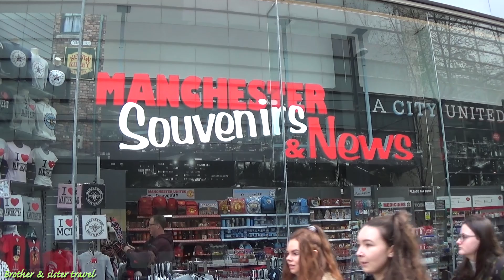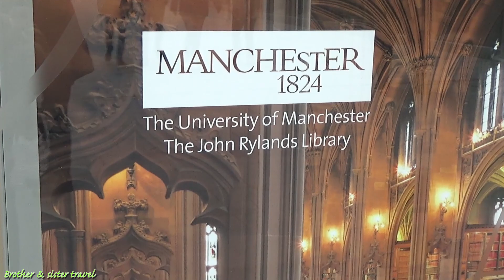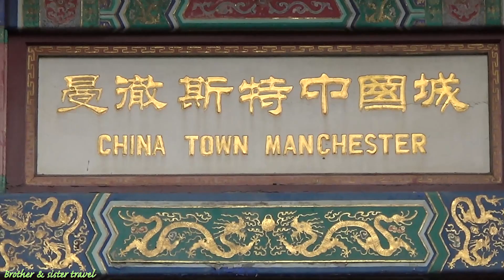MANCHESTER in 5 minutes - CITY GUIDE - what to see in 1 day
what to do and see in Manchester? in the capital city of football where Manchester city and Manchester United were founded, we spent some days looking for the best things to do, I selected the best attractions which is possible to see in less than 24 hours:

1 Castlefield. Castlefield.
2 Museum of Science and Industry. Museum of Science and Industry
3 Manchester Cathedral. Manchester Cathedral
4 National Football Museum
5 Chetham's Library.
6 Manchester Art Gallery
7 Chinatown
8 Manchester Town Hall
9 Old trafford
10 Ethiad stadium
11 christmas market
12 piccadilly gardens
13 John Rylands library